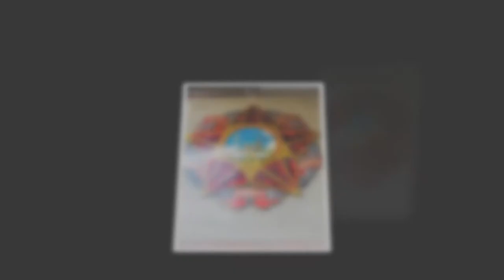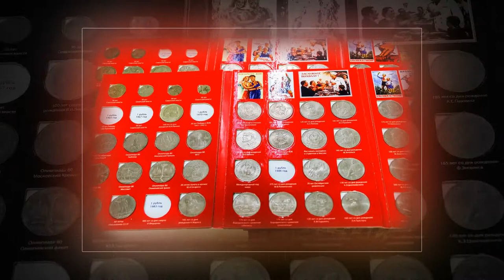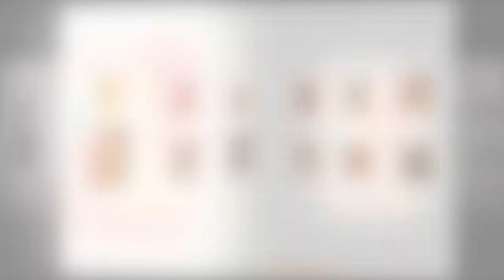Slide-show, Muzeul Petru Costin, Ialoveni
Anual, la 18 mai, în Republica Moldova este sărbătorită Ziua Internațională a Muzeelor. Această zi are o semnificație aparte pentru sistemul vamal național începând cu anul 2007, când a fost fondat Muzeul Serviciului Vamal al Republicii Moldova.

Muzeul Serviciului Vamal face parte din comunitatea mondială a muzeelor vamale și are un rol crucial în conservarea şi transmiterea valorilor patrimoniale, spirituale și culturale ale poporului nostru.

Fondatorul Muzeului este colecționarul Petru Costin, angajat al Serviciului Vamal și deținător al recordului Guinness pentru cea mai numeroasă colecție de potcoave din lume – 3200 bucăți (anul 2011).  De atunci și până în prezent, colecția de potcoave a fondatorului Muzeului Serviciului Vamal s-a mărit până la aproximativ 15 000 de bucăți.

Este impresionantă și varietatea colecțiilor vernisate în sălile Muzeului, vizitatorii  având ocazia să admire obiecte din arheologie, etnologie, filatelie, istorie, numismatică, tehnologie, heraldică etc. Astfel, la Muzeu pot fi văzute arme de foc, săbii orientale și europene, pumnale, cuțite de vânătoare, baionete din oțel și unelte de muncă sau icoane  - obiecte de valoare istorică și culturală ce datează din epoca de piatră până în sec. XX.

Muzeul Serviciului Vamal deține și o colecție vastă de chipiuri, berete și uniforme ale diferitor instituții vamale și de forță din întreaga lume, constituită din peste 1 200 de exemplare.

O altă colecție notorie este compusă din steaguri de luptă istorice, care conține 45 de drapele ce reprezintă stindarde din perioada unor domnitori precum Ștefan cel Mare, Petru Rareș și Mihai Viteazul.

Colecționarul Petru Costin este și autorul celei mai mari hărți a țării noastre, cu o suprafață de 64 m2, constituită toată numai din monede (190 mii buc).
Se pare că spiritul de colecționar i-a fost predestinat colegului nostru, care astăzi își sărbătorește și ziua de naștere! Cu această ocazie, colectivul Serviciului Vamal îi urează sincere urări de sănătate, succes și extinderea colecțiilor.
La mulți ani, de Ziua Internațională a Muzeelor!

La mulți ani, renumitului colecționar Petru Costin!